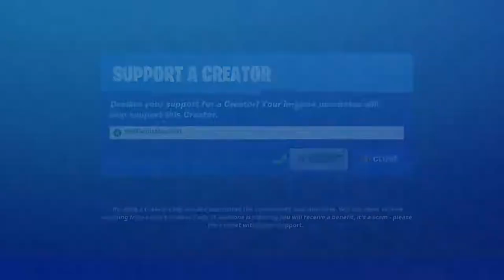Fortnite: Chapter 3 - Season 3 Highlights | Clips That Had Us Vibin'!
People In This Clip Video⤵️

Music in this Clip Video⤵️
The Intro: (0:00)
Use My SAC: (0:11)
LAKEY INSPIRED - Good Morning: (0:24)
Fortnite - Take Me Higher (S20 FNCS): (2:40)
Sonic Mania OST - Puyo Puyo Boss Theme: (5:51)
Dxrk clan official - Droop Emote Metal Then Trap Remix: (7:51)
Fortnite - Lil' Treat Emote Trap Remix (Prod. by NAME MUSIC): (10:04)
Fortnite - Scenario House Remix (Prod. by BomBino): (11:06)
Fortnite - Freewheelin' Trap Remix (Prod. by NAME MUSIC): (13:54)
Fortnite - Queen's Anthem Lobby Music: (15:42)
Fortnite - Slick Trap Remix (Prod. by BomBino): (18:43)
Futuremono - Long Road: (20:52)
Kevin Macleod - Quirky Dog: (23:25)
Fortnite - Shanty Hype (Shanty For A Squad Trap Remix - Candy2017): (25:54)
FORTNITE Theme Song (Justin Caruso Trap Remix): (My Outro): (29:31)